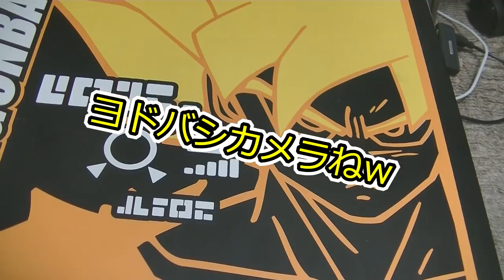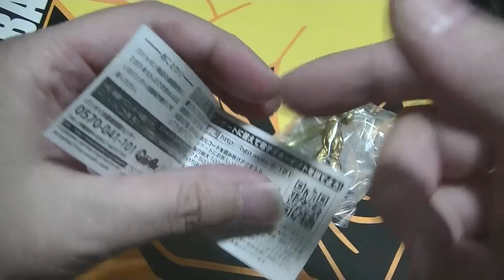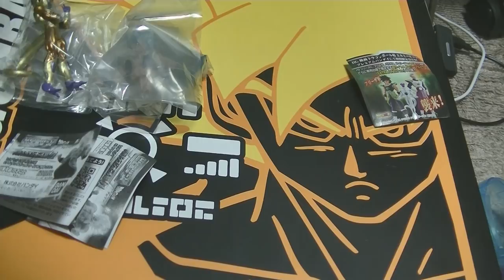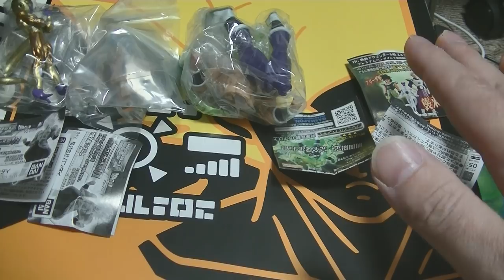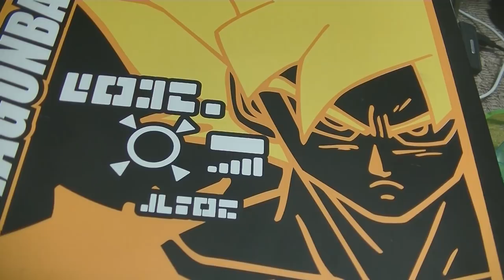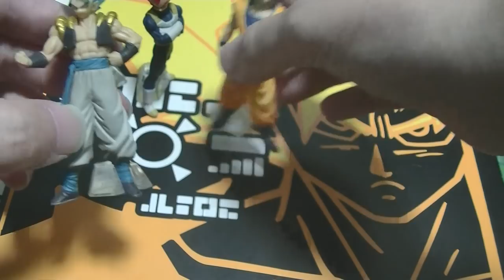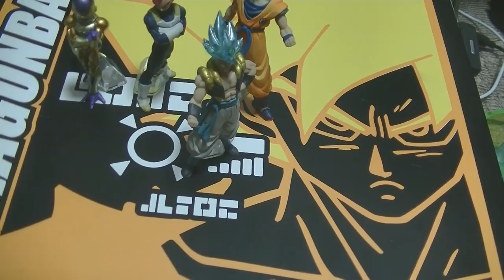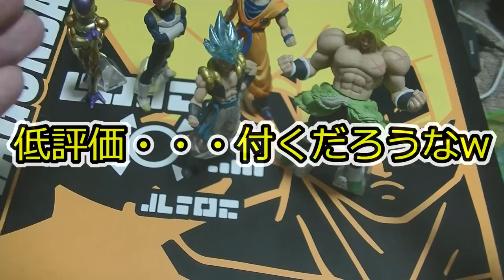おすすめのフィギュア 紹介＆開封動画 ドラゴンボール超 ガチャガチャ HG01をやってきたので紹介します！出たのか！？ ブロリー！ Dragonball movie